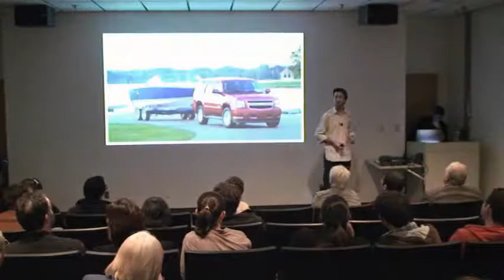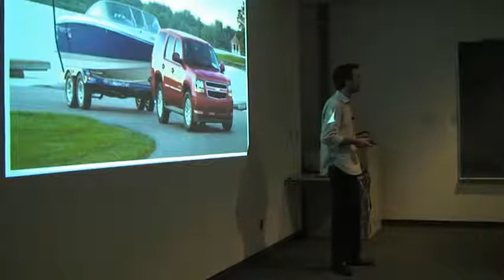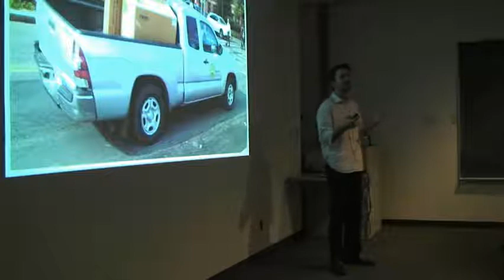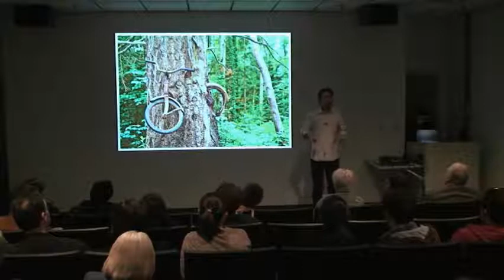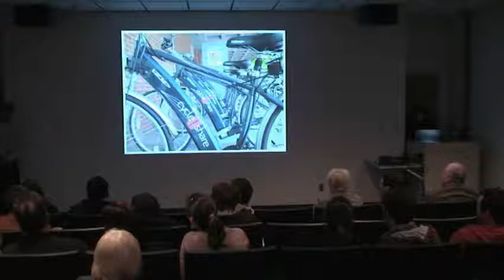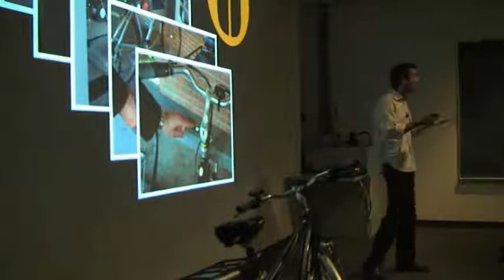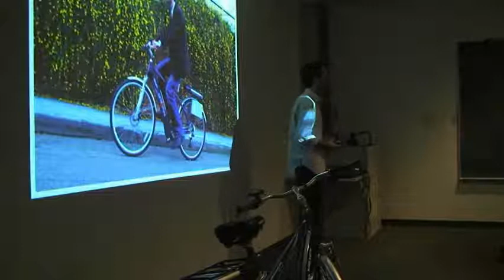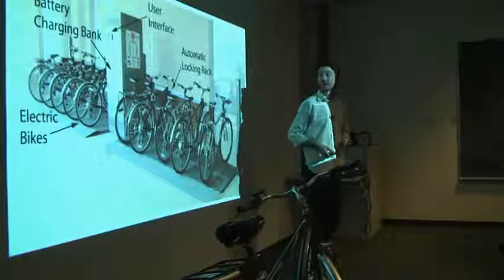TEDxUTK - Chris Cherry - Eco-Transportation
Chris Cherry is an Assistant Professor of Civil and Environmental Engineering at The University of Tennessee. In his talk, entitled "Eco-Transportation", he offers ideas on moving toward sustainable transportation and discusses his involvement in a one of a kind program called "Cycle Share" at the University.